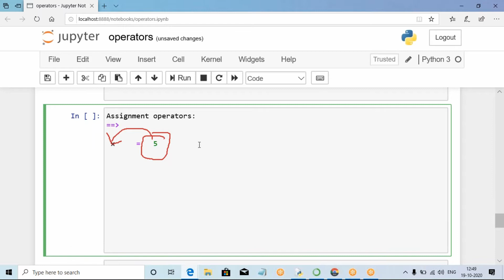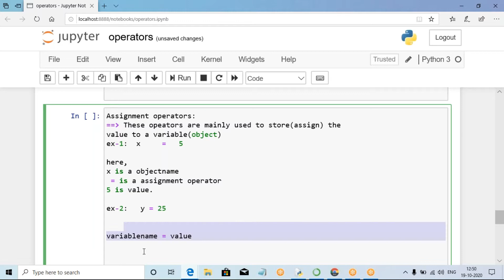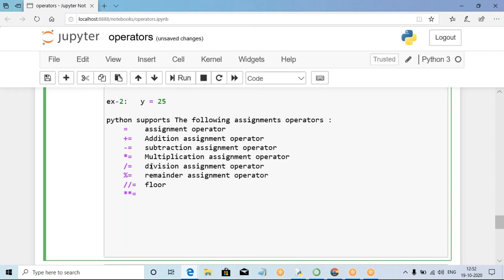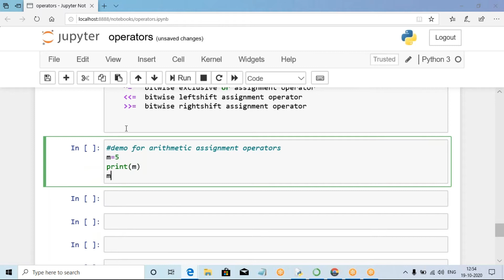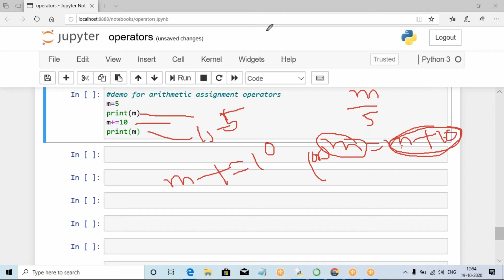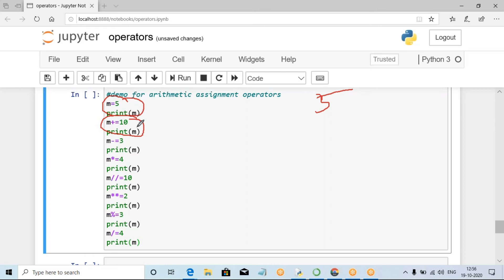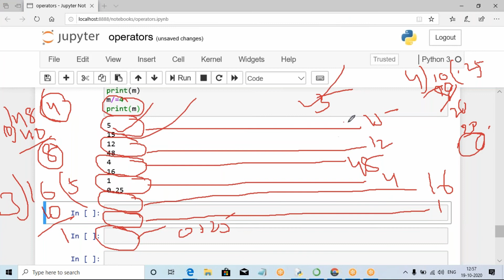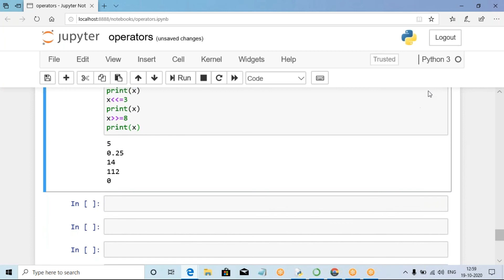Assignment Operators in Python in Telugu | Python Tutorial for Beginners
Assignment Operators in Python (Telugu)

Python Assignment Operators

Python Tutorial for Beginners | Operators in Python

Python 3 Tutorial | Assignment Operators

Python Tutorials - Copy | Assignment Operators | Example

Assignment Operator in Python in Telugu | Python Programming Tutorial For Beginners

assignment operator in python | augmented assignment operator

Operators In Python | Python Tutorial For Beginners | Python Training | ViaDigitally